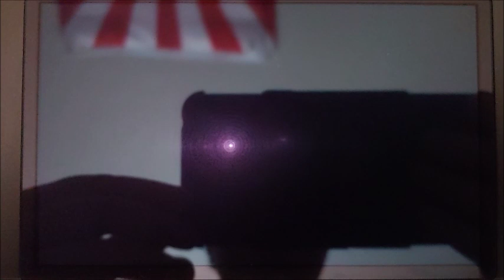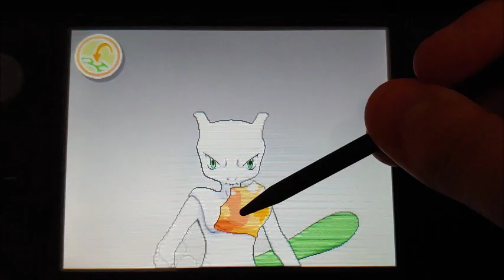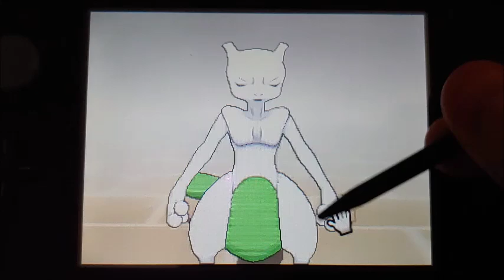My 2nd Shiny Mewtwo! (218 SR) :)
Hi, in Ultra Sun, I caught a shiny Mewtwo also, so I have back-to-back legendary shinies. It looks just as awesome as the previous shiny Mewtwo I've caught in Ultra Moon, but it has the same nature too, what are the odds of that!?